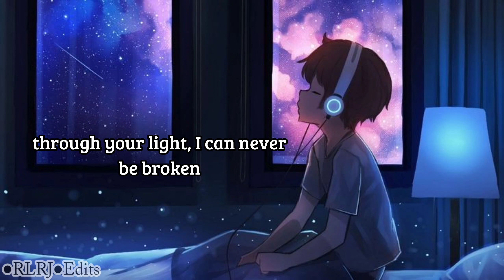Nadeem muhammad bleesed lyrics video bleesed][bleesed by nadeem muhammad]nasheed only vocals